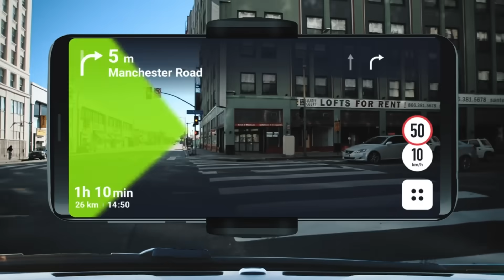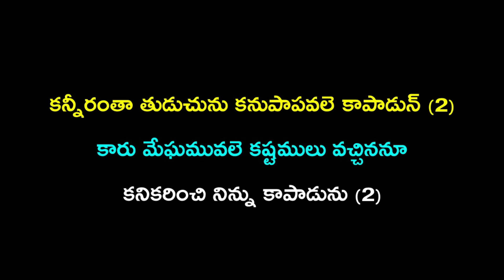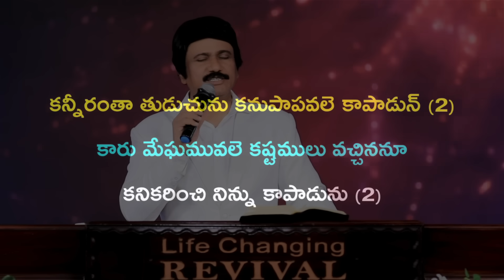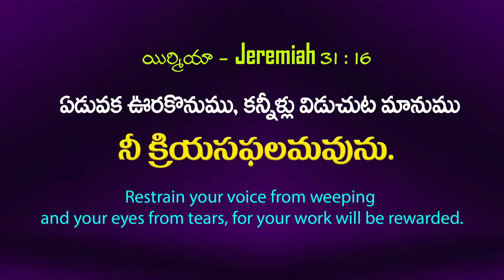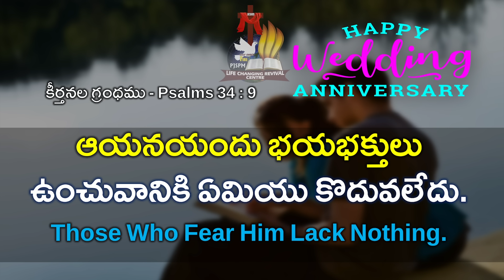Aug1st, 2023 ఈ దినం దేవుని వాగ్ధానం Today God's Promise & Bible Devotion P J Stephen Paul